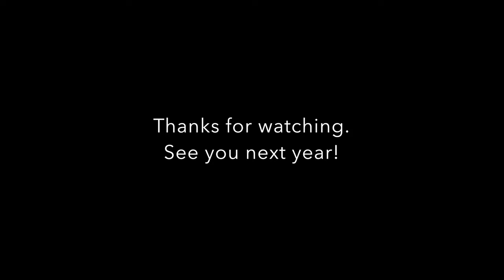Wild Hog Canoe Race 2017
We had the pleasure of catching footage of the LARC's 40th Annual Wild Hog Canoe Race.  This was an amazing fundraiser event that took place at the beautiful Gulf Hammock.  They were blessed to have 130 boats in this years race!